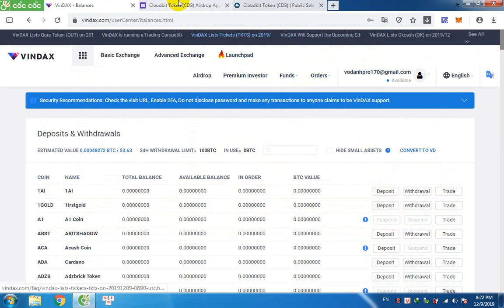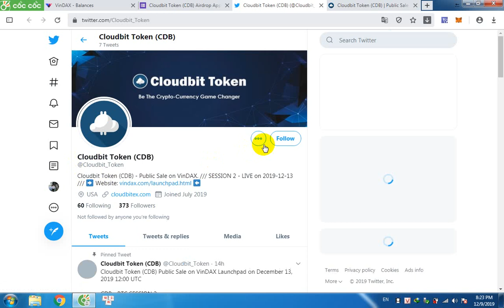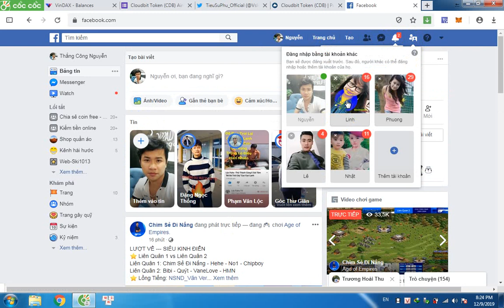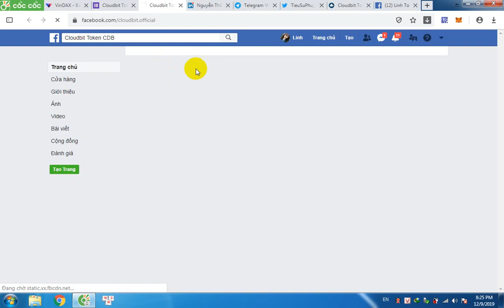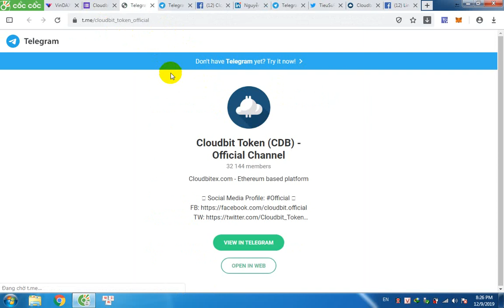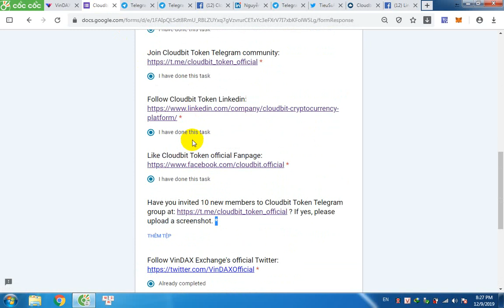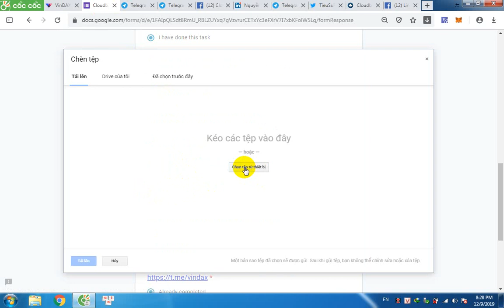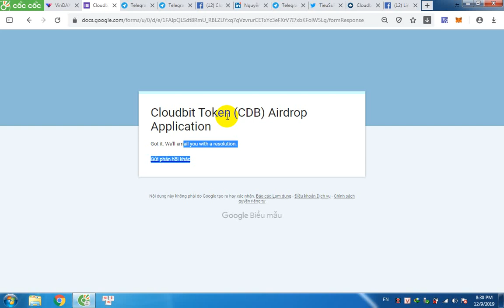Cloudbit Token (CDB) & Vindax Airdrop Miễn Phí 8 USD Nhận 750 Tokens CDB